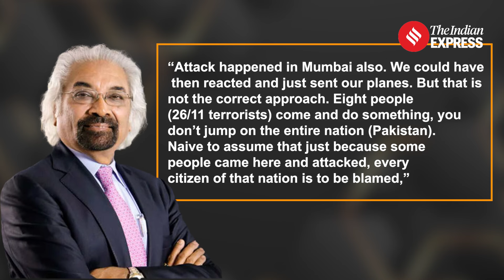Sam Pitroda Controversy: From ‘Hua to Hua’ to Inheritance Tax: Who Is Sam Pitroda?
Sam Pitroda Controversy: A former adviser to Rajiv Gandhi, once face of telecom revolution, 81-yr-old Pitroda heads the Congress’s overseas wing and remains close to the family. Congress’s go-to man in technological matters has made multiple statements in the past that have hurt the party. Like this time, the party has had to dissociate itself from his earlier statements too.